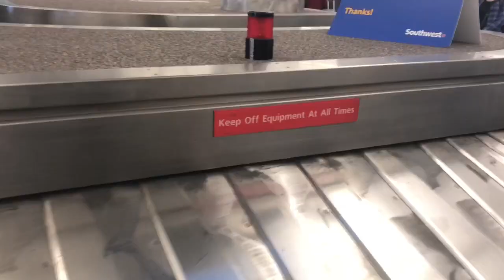National berth Vlog!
I take you along as my team qualifies for nationals